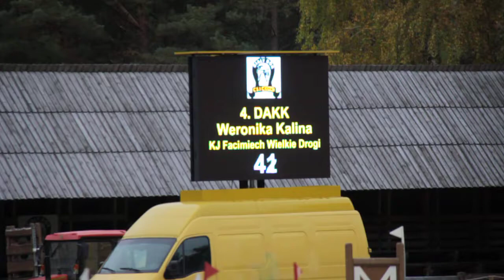Weronika Kalina DAKK Biały Bór Puchar Polski wkkw Juniorów Młodszych 4-6.10.13